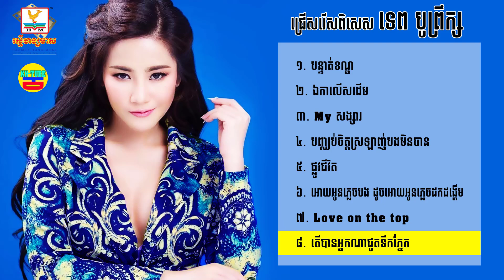ជ្រើសរើសពិសេស, ទេព បូព្រឹក្ស, បន្ទាត់ខណ្ឌ, Tep Boprek khmer song collection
🙏🙏🙏🙏🙏 KH-TUBE HD សូមអភ័យទោសចំពោះផលិតកម្ម និងម្ចាស់បទចំរៀង ប្រសិនបើមានកំហុសឆ្គងក្នុងការផ្សព្វផ្សាយបទចំរៀងបន្តដោយពុំបានសុំការអនុញ្ញាត សូម COMMENT ខាងក្រោមវីដេអូ យើងខ្ញុំនឹងធ្វើការកែសម្រួល ឬលុបចេញ​ ។ សូមអរគុណ!!! 🙏🙏🙏🙏🙏
Thank you for your visiting.

KH-TUBE HD Sorry for Song Productions and Original Songs Owner If there is an error in posting a song without asking permission please COMMENT below the video we will edit or delete it​​ immediately.

Welcome to KH-TUBE HD Channel
We are upload khmer music, Khmer original song, Khmer popular song, Khmer old song, Khmer new song 2017,
I hope you enjoy all my music video.

KHMER SONG PRODUCTION
Town Production, Rasmey Hang Meas, Sunday Production Official, Entry Meas Music Official, M Production Official, B Media Official, Sasda Production, X Production,.